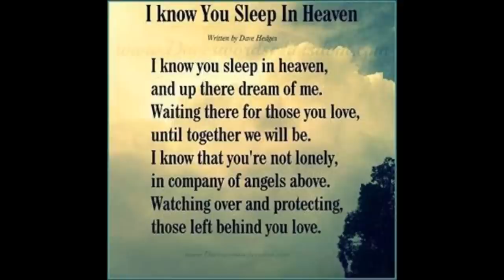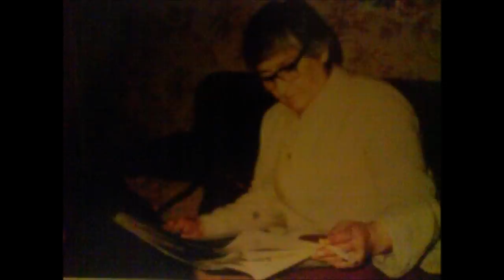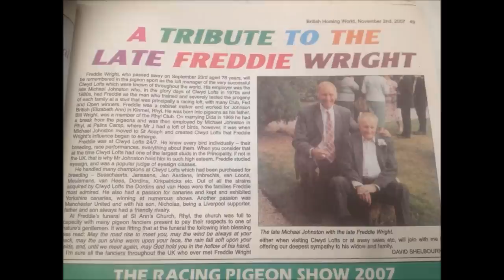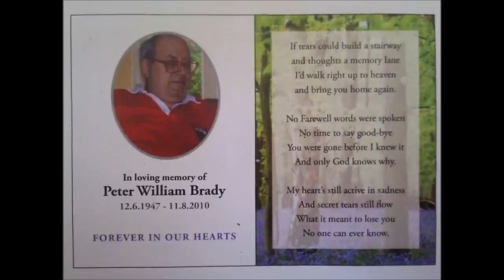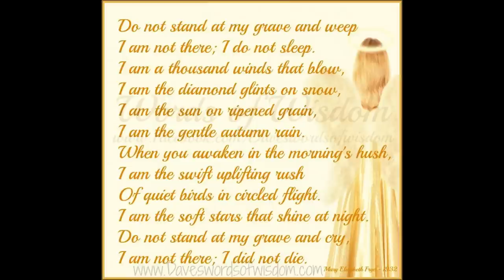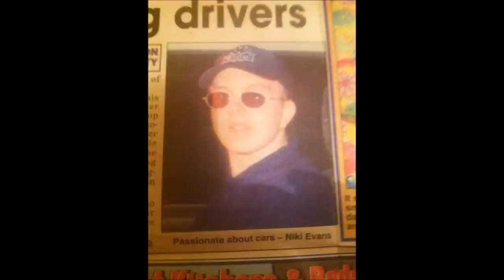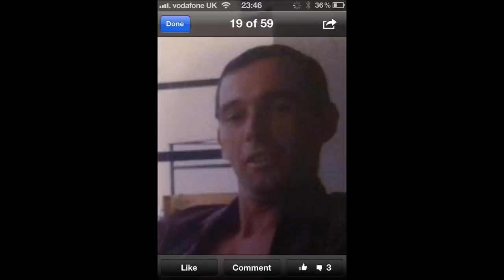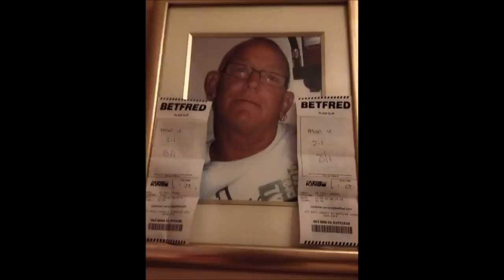rhyl people past and present finished video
A Video For Rhyl People that have lost their loved ones. They will never be forgotten and will always be with you. R.I.P xxxx